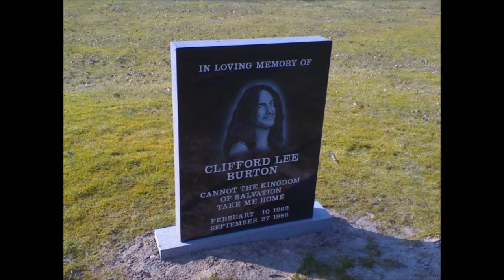Metallica - Ride The Lightning (Bass Only)